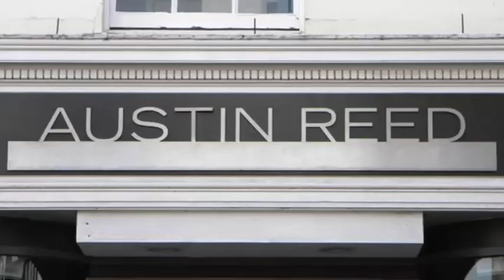DRESSERS - THE BOOK (Out July 2012) - TRAILER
Trailer for the forthcoming book "DRESSERS"

100% CONFIRMED : DRESSERS OFFICIAL LAUNCH DATE : 02:07:12
All pre-orders will arrive on this date. If you've not already ordered your copy and you don't want to miss out order online now. UK / Worldwide More information and outlets to follow. Thanks for your patience. All good things come to those who wait...